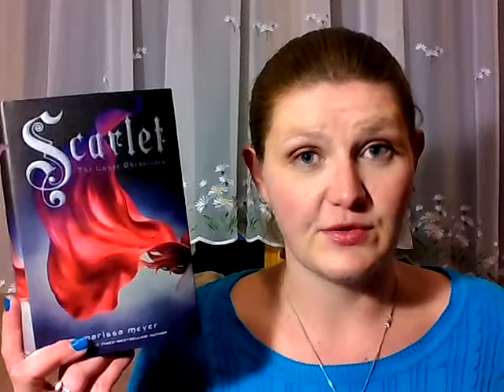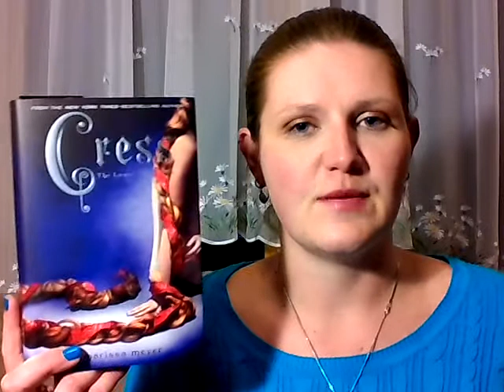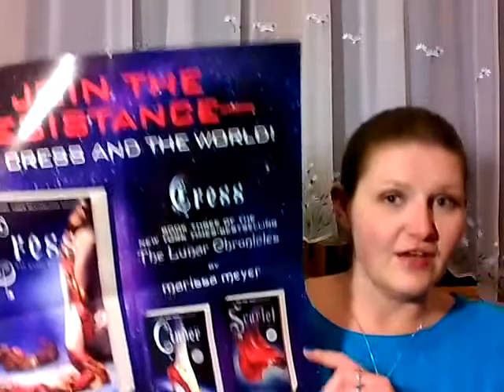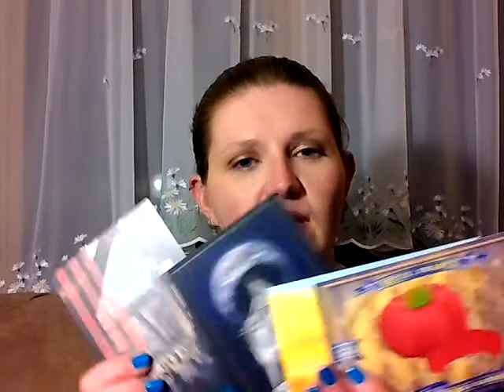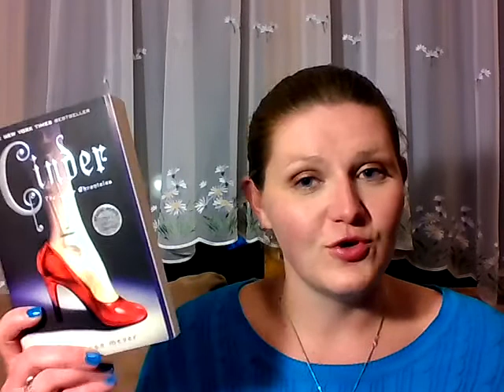Cress by Marissa Meyer Book Signing and GIVEAWAY! (Closed)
READ ME!

Ever wanted to know what booksignings look like or what to  expect? Wonder no more!

Also. In order to enter the giveaway, I believe you have to be 18 or get parent permission to enter since I'll need your mailing address! :)